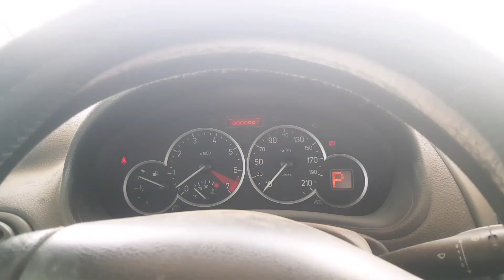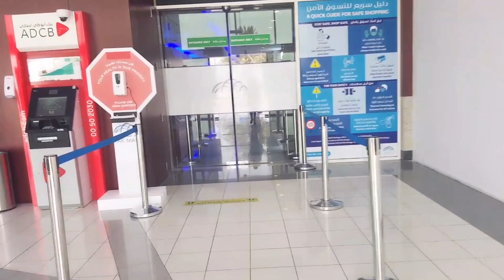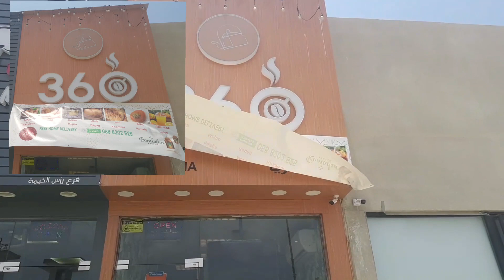How I Enjoy Eid During Lockdown || Eid Holiday Lockdown|| Eid Al Fitr